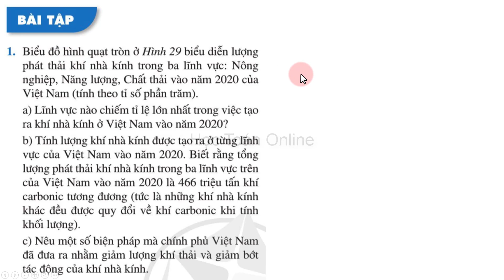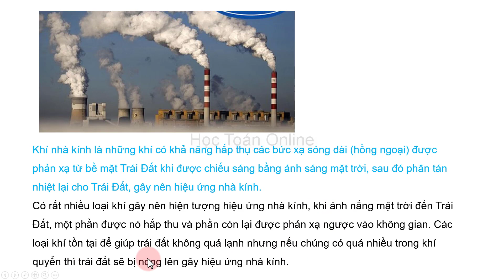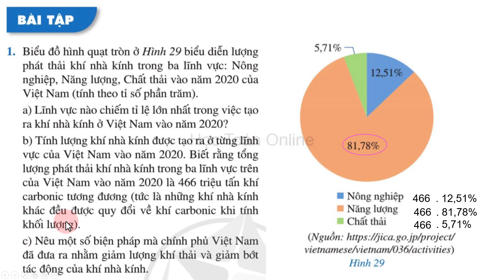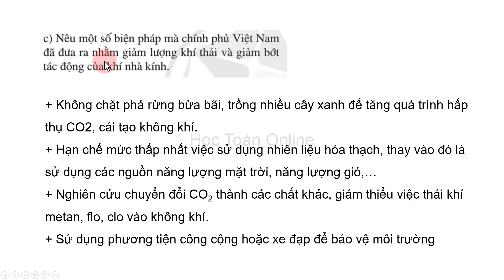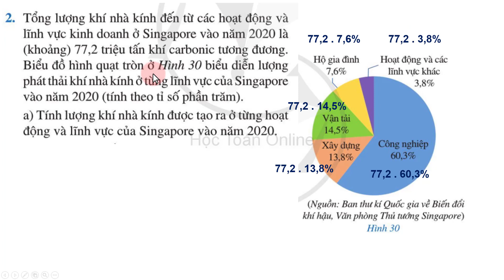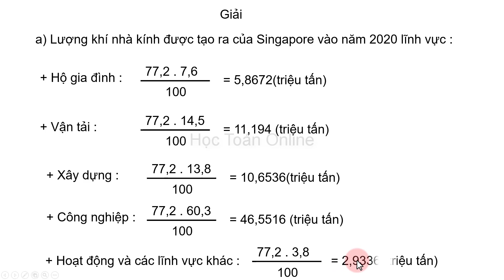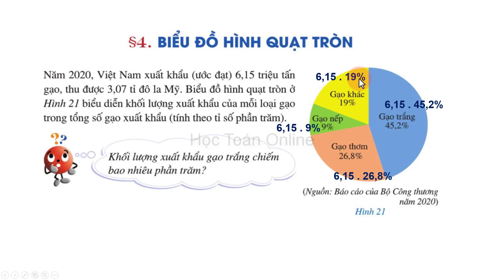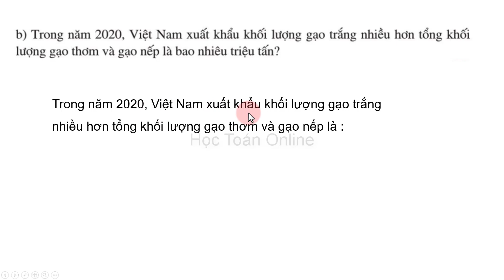Toán lớp 7 sách cánh diều | Chương 5 bài 4 biểu đồ hình quạt tròn |Tiết 3 giải bài tập Trang 25